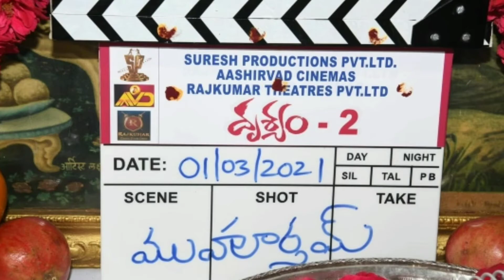Upcoming New Telugu Movies OTT Platforms Release| New Telugu Movies OTT Release Dates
Upcoming OTT movies release dates